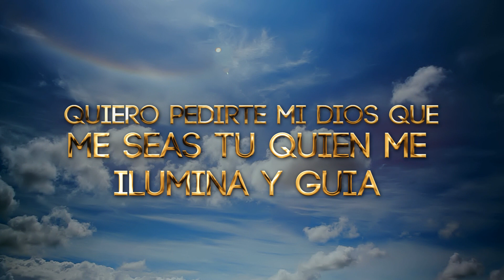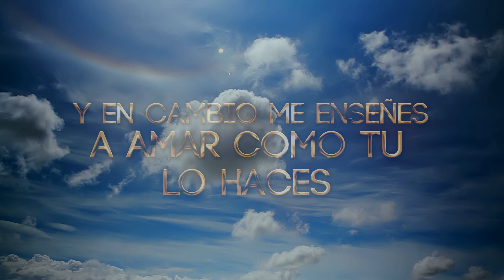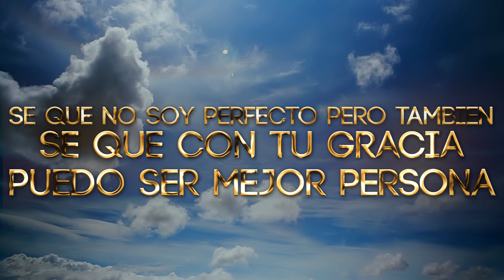Oración de miércoles 12 de mayo por la mañana en AGRADECIMIENTO por las BENDICIONES recibidas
Oración y reflexión por las bendiciones recibidas a lo largo de la semana, pidiendo a Dios nos guíe por el buen camino y el sendero de la luz. Así mismo aprendamos a agradecer todas las bendiciones que nos han sido brindadas.😇
Bendiciones para todos, disfruten lo que resta de la semana.
Amén 🙏🏼